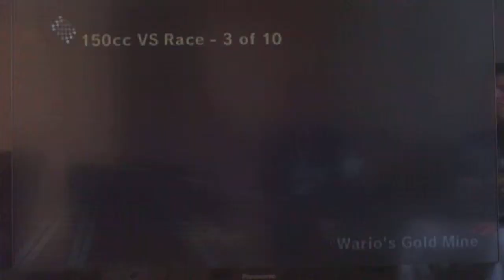Mario Kart Wii 1v1 Championship: SlovenianKing vs. Hazza: #1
A tale of comebacks continues with SlovenianKing facing off against the master of cheating shortcuts and hacks, the Hazza.

Unfortunately, due to this being 10 races instead of 8, thou must remove the points given to SlovenianKing in Race 2. More point removing next episode...

Also check out content from all across the Empire!